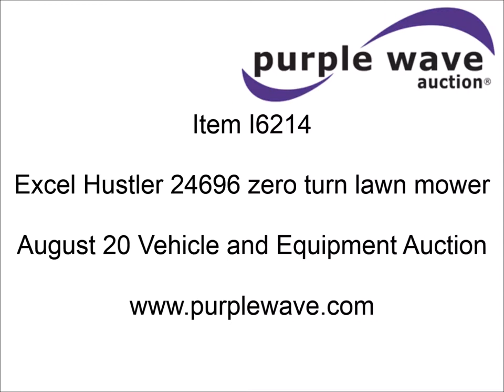Excel Hustler 24696 zero turn lawn mower for sale | sold at auction August 20, 2014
Excel Hustler 24696 zero turn lawn mower
1,828 hours on meter
72" cutting capacity
Kohler K5825 two cylinder gas engine
Dual trim mower deck
Three blade system
Chain blade guard
Manual height adjustment
Dual lever steer control
28 x 10.50-12 NHS drive tires
16 x 6.50-8 NHS steer tires
13 x 5.60-6 NHS dolly tires
Seat ripped
Serial 3309602

It was located in Sioux Falls, SD, and we sold it to the highest bidder for $1,870.